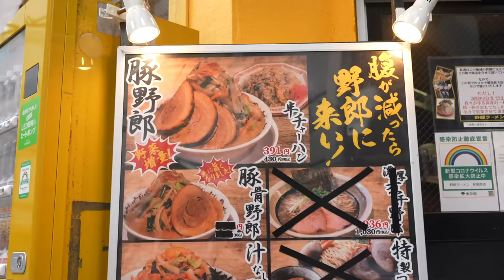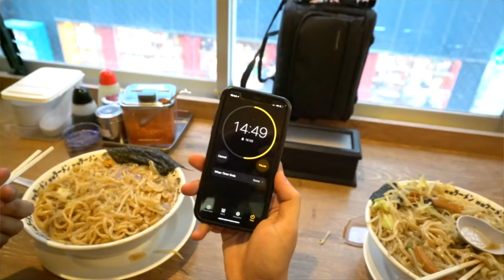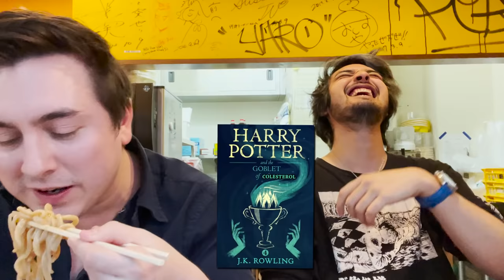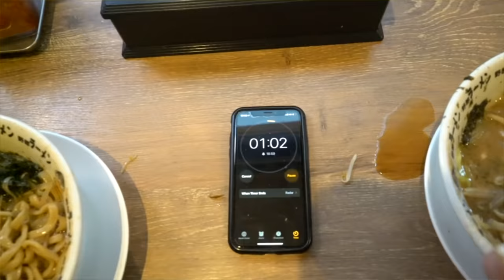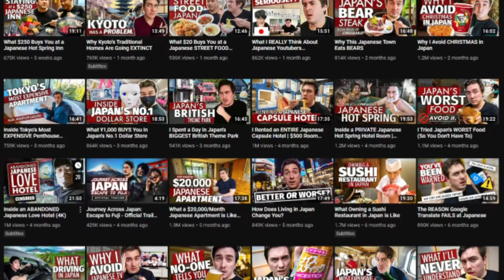I Tried Japan's MONSTER Ramen Challenge (ft. Abroad in Japan) | 5,000+ CALORIES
Two idiots attempt to eat the biggest bowl of noodles Japan has to offer. Enter the MONSTER RAMEN CHALLENGE!

Thank you to Yaro Ramen Akihabara for letting me film!

Crescentia, Kira Greenfield, Moocifer, Grant Brown, Lucy First, Jolly Jostar, Chewy047, Silas-john Burke, Alex Thompson, Hero Gore, Sara The Ninja Turtle, ROBODES, blood Wolf,